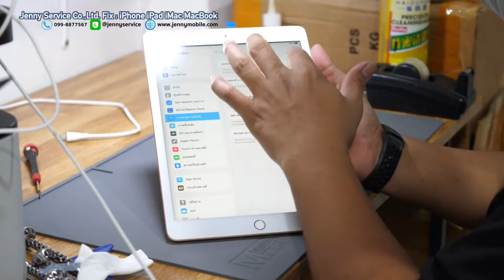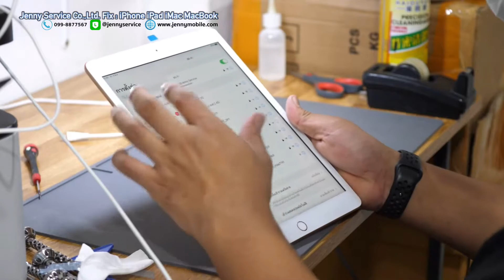iPad10.2 Gen8 2020 เปลี่ยนจอนอก เปลี่ยนทัสกรีน ซ่อมiPad รามคำแหง24 โทร 099-8877567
เปลี่ยนกระจกทัชสกรีนไอแพด iPad Generation 7,8,9
Model : A2197 A2198 / A2270 A2429 / A2602 A2604
รอรับกลับได้เลยครับ อะไหล่แท้คุณภาพ สามารถใช้งานปากกาได้เหมือนเดิม ทัชสกีนลื่นไหล

✅ สอบถามข้อมูลเพิ่มเติมได้ครับ : Line คลิ๊ก

ร้าน Jenny Service รามคำแหง 24 กรุงเทพมหานคร